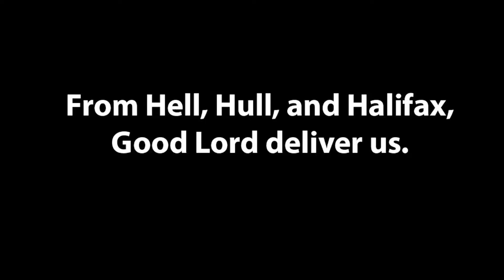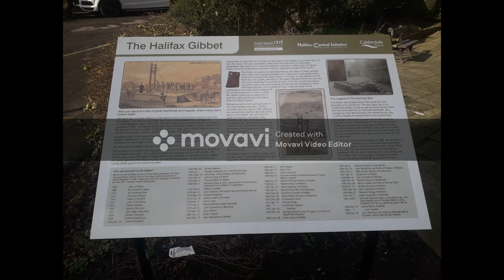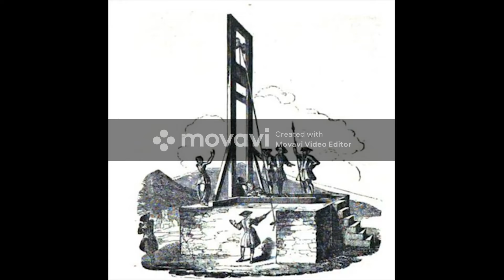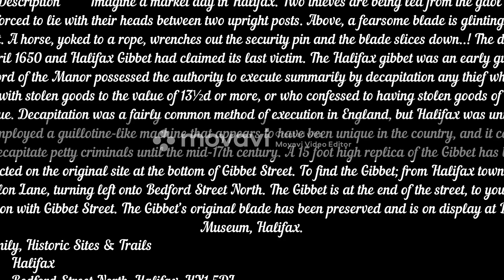from hull hell and halifax Where am i today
Welcome back everyone to where am I today

The Beggars' litany

There is a proverb and a prayer with all, That we may not to three strange places fall; From Hull, from Hell, from Halifax, ’tis this, From all these three, Good Lord, deliver us. This praying proverb’s meaning to set down, Men do not wish deliverance from the town; The town’s named Kingston, Hull’s the furious river; And from Halifax’s dangers, I say, Lord, deliver. At Halifax, the law so sharp doth deal, That whoso more than 13 pence doth steal; They have a gyn that wondrous, quick and well, Sends thieves all headless unto Heaven or Hell. From Hell each man says Lord, deliver me. Because from Hell can no redemption be. Men may escape from Hull and Halifax, But sure in Hell, there is not heavier tax. Let each one for themselves in this agree, And pray – from Hell, Good Lord, deliver me

Written by John Taylor in 1639, it warns of two cities with little regard for those who were thieves or beggars. In those days Halifax and Hull were (allegedly) a couple of towns that passed an order allowing magistrates to whip beggars out of town. An alternative theory suggests that because Halifax was one of the few towns with a Gibbet (for hanging criminals), and that Hull Gaol (ye olde worlde spelling of jail) was one of the most feared in the north of England, the three places should be avoided at all costs.

The only way to escape the Gibbet once convicted was for the condemned to withdraw their head before the blade fell and flee across the parish boundary over the Hebble brook. John Lacey famously achieved this feet in 1617 but foolishly returned 7 years later and was executed as a result. The Running Man pub in Pellon Lane, Halifax, pays tribute to Lacy's temporary reprieve.

The last executions on the Gibbet were those of Anthony Mitchell and John Wilkinson in 1650, after which the Gibbet fell into ruin and was lost until it's rediscovery in June 1839 near to where the remains of 2 skulls had been found. These were believed to be the remains of Mitchell and Wilkinson. In 1974 a 4.6m high, non-working replica was reconstructed on the site and still remains on Gibbet Street today. The original Gibbet blade is also still in existence and can be seen on display at Bankfield Museum.

Smokey Old Town

As well as the gibbet, Halifax was heavily polluted with smoke during the very busy industrial period. Buildings were covered in a thick soot and to make matters worse there was also a regular stench that drifted over the town from the bone factory which existed on the Southowram hillside.

Work life was hard and dirty and some homes weren't much better. Diseases were rife due to poor living standards. Life expectancy in the early 1800's was only 25 years in some of the poorer communities around the Parish Church areas. Things steadily improved after the 'Poor Law' was introduced, which forced councils to improve air quality, sewerage issues and living standards.